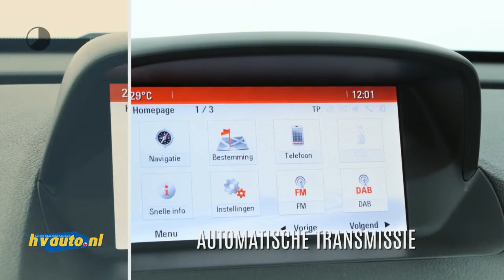Opel Mokka 1.4 T 140PK EDITION AUT. | Navi | Clima | Parkeersensoren v/a